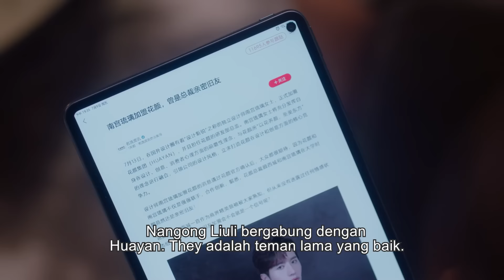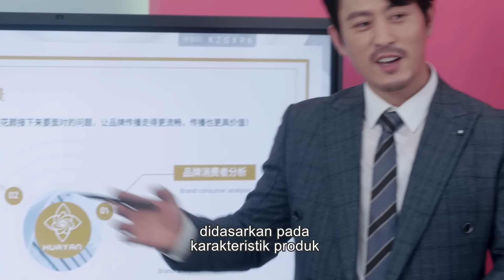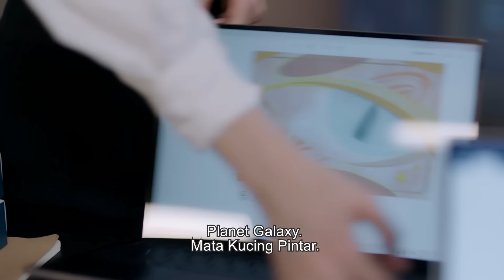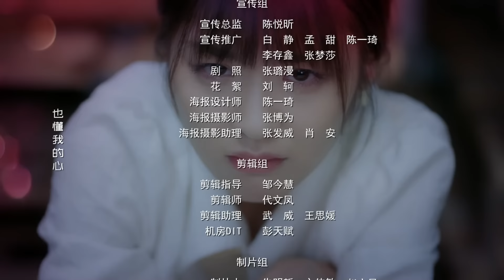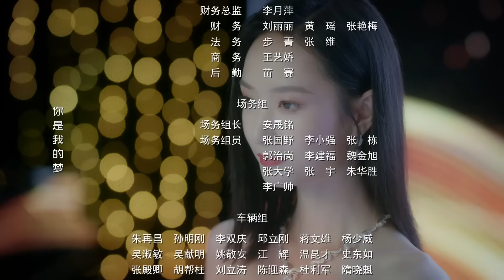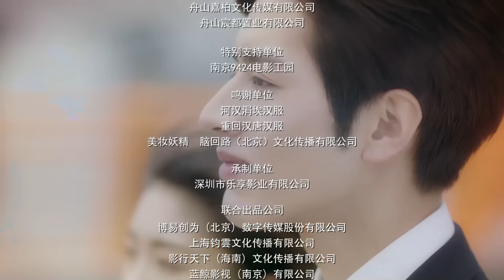【INDO SUB】Saatnya Jatuh Cinta｜EP09（Pasangan yang bahagia secara tidak sengaja）Drama Cina💗💗💗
💗Saatnya Jatuh Cinta｜EP09（Pasangan yang bahagia secara tidak sengaja）Drama Cina
⏳Ini akan diputar pada [21:00, 18 Mei]

Seorang blogger kecantikan, Su Yanxi, yang awalnya bukan siapa-siapa, secara tidak sengaja menjadi "pacar" Gu Xicheng, CEO merek kecantikan nasional "Hua Yan", menggantikan saudara perempuannya He Jinxi, dan menggunakan kebijaksanaannya untuk mengatasi semua tekanan dari keluarga dan kariernya. Dalam prosesnya, pacar Gu Xicheng, Gu Xicheng, mampu mengatasi tekanan dari keluarga dan kariernya dan mengatasi berbagai krisis, mengantarkannya pada puncak kariernya sendiri dan membuat Gu Xicheng terkesan. Dalam prosesnya, Gu Xicheng dan Su Yanxi mengembangkan rasa saling menyayangi satu sama lain, tetapi kesalahpahaman di antara mereka membuat perasaan mereka satu sama lain menjauh. Kembalinya He Jinxi yang tiba-tiba juga menyebabkan konflik besar di antara mereka, dan hubungan mereka jatuh ke titik beku .
　　Pada akhirnya, Gu Xicheng dan Su Yanxi dengan berani menerobos penghalang batin mereka dan dengan tulus mengungkapkan apa yang mereka pikirkan. Keduanya akhirnya saling terbuka dan bersatu.